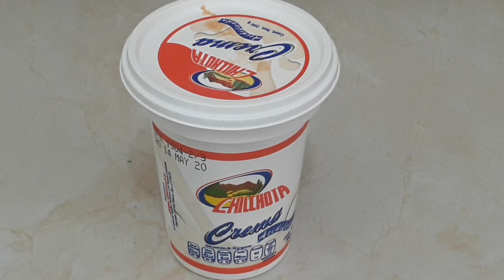Asado de Res Estilo Sinaloense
Hola amigas y amigos de YouTube bienvenidos a su canal Genny Flores contigo y en esta ocasión te muestro como preparar un rico y delicioso Asado de Res estilo Sinaloense para que lo disfrutes en familia espero que esta receta sea de tu agrado y si es así te invito a que te suscribas, dejes tu like, comenta y comparte para más y nuevos videos soy Genny Flores contigo y nos vemos hasta la próxima bye.

Ingredientes
900 gr de carne de res corte es cuete
hueso blanco

Para cocer la carne
1 chile guajillo
1 chile anaheim
1 trozo de cebolla
1 cubo de sazonador de costilla jugosa
2 dientes de ajo
sal al gusto
15 pimientas en bola negra

4 papas medianas

Para complementar el platillo

lechuga finamente picada ya lavada y desinfectada
cebolla curtida
tomate en medias lunas
pepino en  medias lunas
aguacate
zanahoria rallada
queso rallado
crema ácida

Para el consomé
1 taza del caldo donde cocimos la carne
1 trozo de cebolla
2 tomates picados
1 diente de ajo
1 pizca de pimienta
1 pizca de orégano
1 pizca de cilantro seco
1 pizca de comino
1 cubo de sazonador de pollo